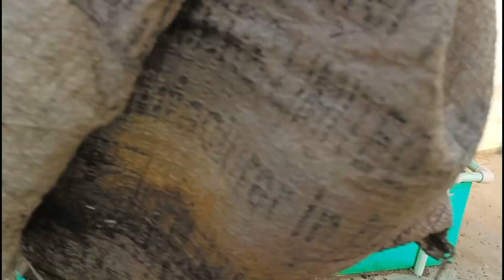kharcha kam karne ke liye gobar khad ki jagah kuchh aur mix kiya mitti me.Reducing Gardening cost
kharcha kam karne ke liye kuch aur Milla rahe hai mitti mei.Reducing gardening cost.How to reduce gardening cost.Vijaya'S Creative Garden.